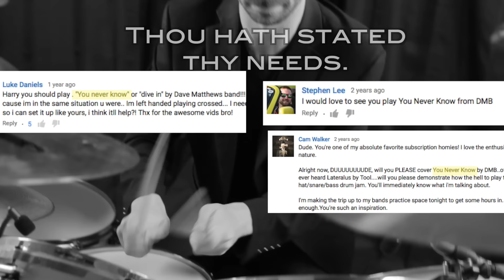Drumming Dave Matthews Band's "You Never Know" - Harry Miree (...Dude)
By your request, Harry Miree performs Dave Matthews Band's “You Never Know" on drums, dude.

Dave Matthews Band - “You Never Know" (2002, RCA)
Original Drummer: Carter Beauford

Filmed in Nashville by Ethan DuBois, who can be found

These videos are funded by generous subscribers who get awesome drum stuff in return